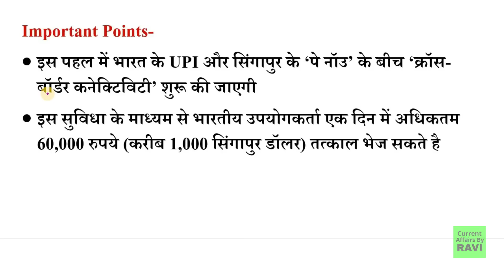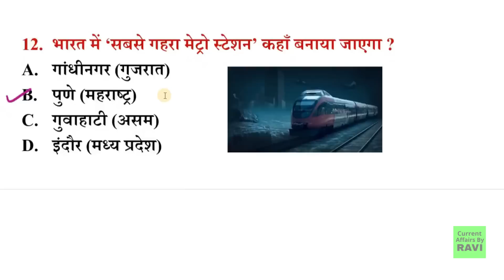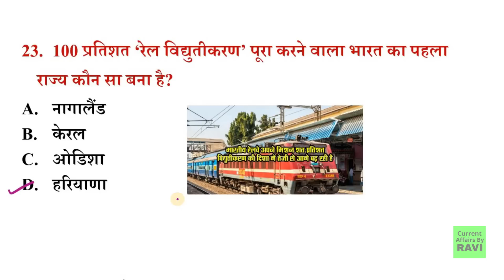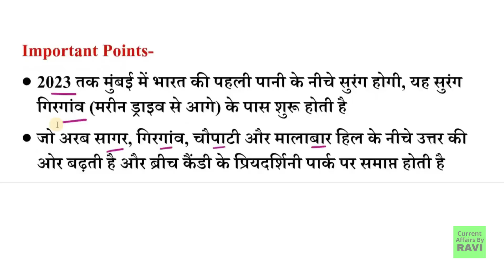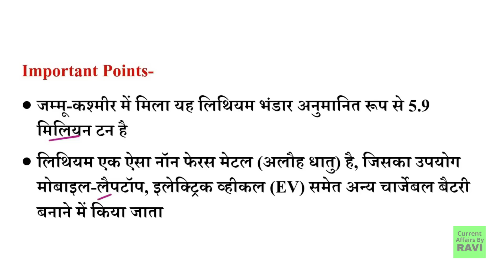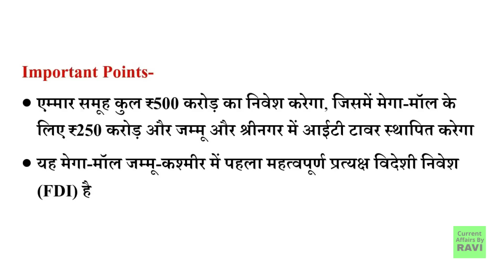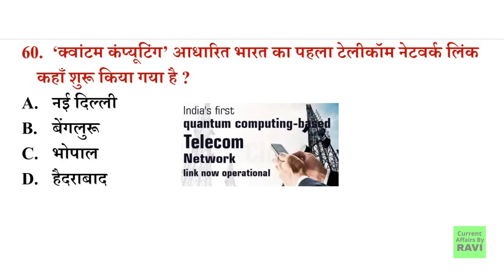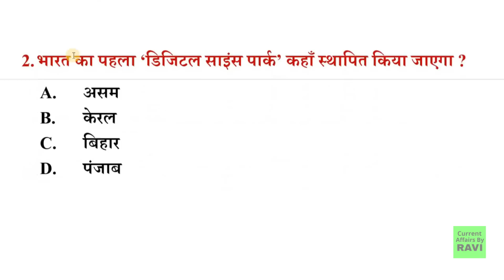First in India 2023 | भारत में पहला | Bharat me Pahla | Current Affairs 2023 ssc, uppcs, mpsc, cgl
भारत में पहला 2023.

Additional RELATED -

first in world
first in world 2023
vishav me phla
vishav me phla 2023
viashav me phla mcqs
bharat me pratham current affairs
 bharat me pratham 2023
bharat me pahla ravi sir